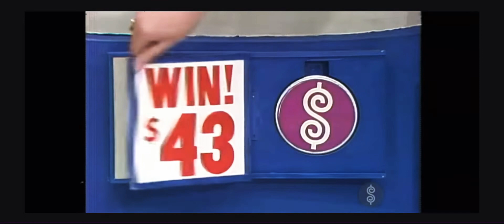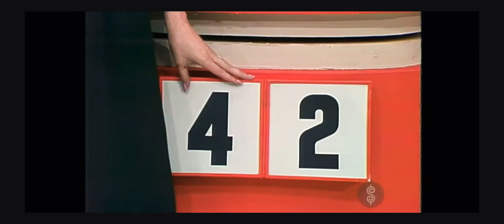TPIR: Plinko #4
[January 25, 1983] The fourth playing of Plinko! This time the Plinko sign is zoomed in and out.